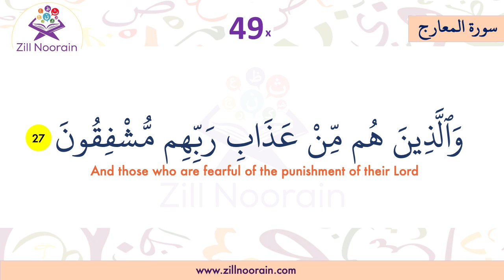70 Surah Al Ma'rij | Verse 27 | Repeated 50x | Memorization Series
Surah Al-Maʻrij is the seventieth chapter of the Quran, with 44 verses. The Surah takes its name from the word dhil Ma'arij in the third ayah. The word appears twice in the Quran. Let's Read, listen and memorize Surah Al-Ma'arij with us.

70 Surah Al Marij, Verse, Repeated 50x, Memorization Series